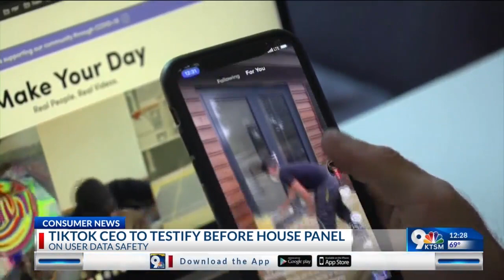TikTok CEO to testify before house panel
Tik Tok CEO claims he has never shared any information to the Chinese, he has to testify against the U.S. government.